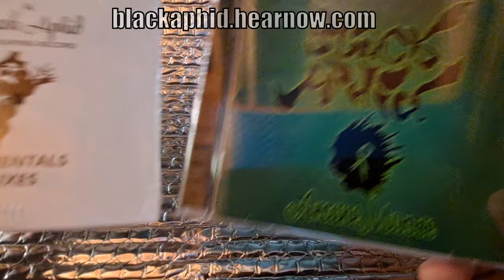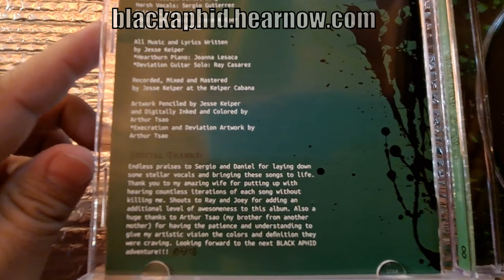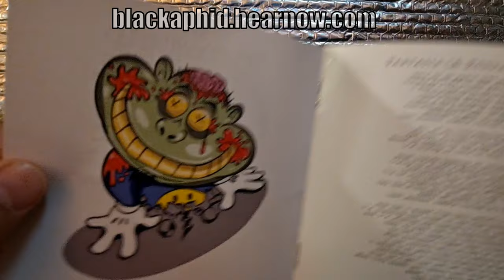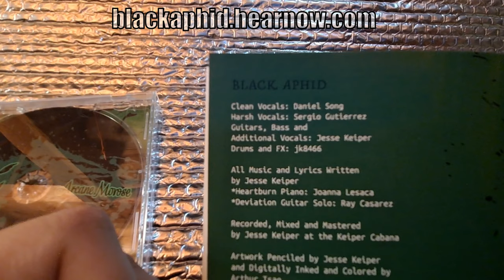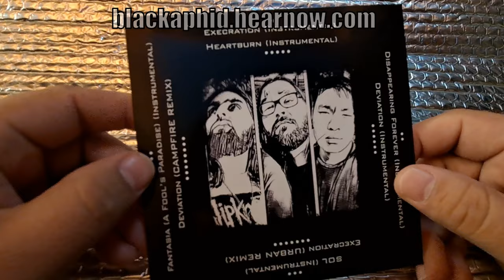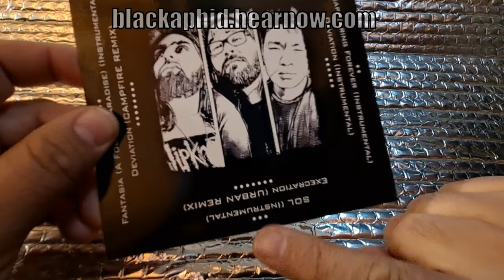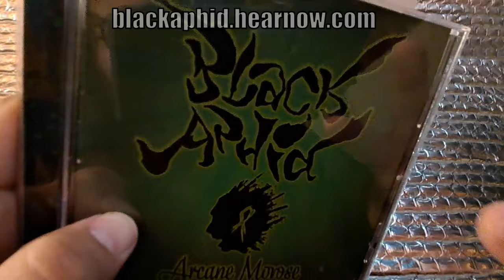Black Aphid "Arcane Morose Limited Edition" Unboxing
Alrighty, here we have an unboxing video of the debut album "Arcane Morose" from Black Aphid. This compact disc includes the main album, plus a bonus disc that contains instrumental versions of the entire album with two exclusive remix tracks only available on  this product version. Head over to blackaphid.hearnow.com for instructions on how to get your copy. Supplies are limited, so be sure to snag one before they disappear forever!!!
JOIN THE INFESTATION TODAY!!! BECOME A PART OF THE BLACK APHID HORDE TODAY!!!